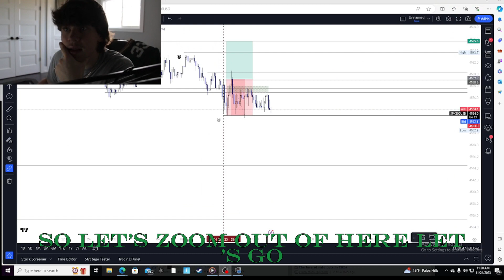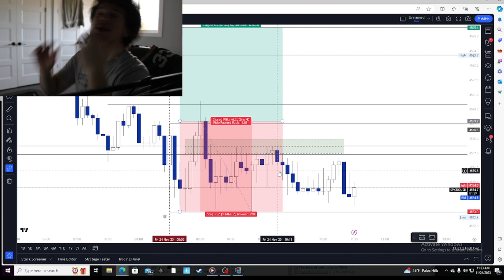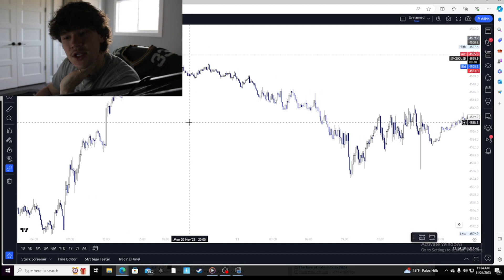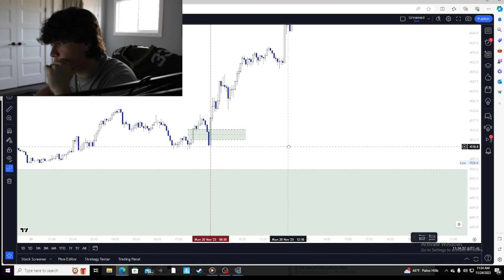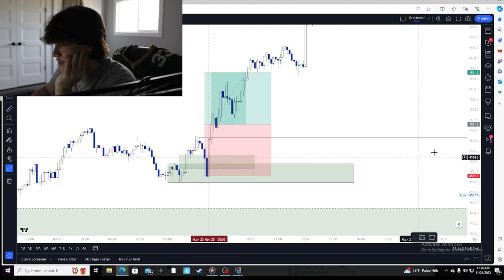F*** BLACK FRIDAY AND THE SPX500 (-%1 DAY TRADING)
markets were moving like SHIT